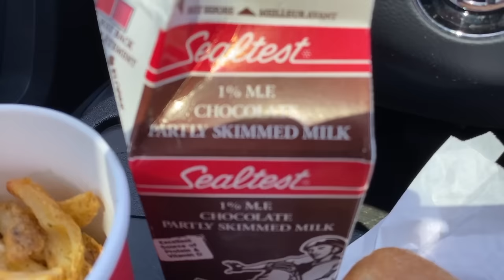Living at Tim Hortons for 24 Hours (Stealth Camping)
Today’s stealth camping adventure takes us all the way to Alliston, Ontario, Canada to eat at Tim Horton’s for a full 24 hours, yes that’s right… Lunch, Snacks, Dinner, breakfast and even more snacks.
We will also take a side trip to Walmart to try and find a better sleeping mattress that in previous videos, but we run into some difficulties as we don’t have an electrical outlet in the car to operate the pump and inflate the mattress.
We will also get a scare when the police do a slow drive-by that makes me consider moving my car.
If this sounds like an exciting video that you want to watch, then grab something to eat, sit back and enjoy the video!
Hey Guys, I hope you have a great weekend. Here’s a challenge for you… If this video gets 10,000 Likes I’ll do the 10,000 calorie Challenge! Just For You!